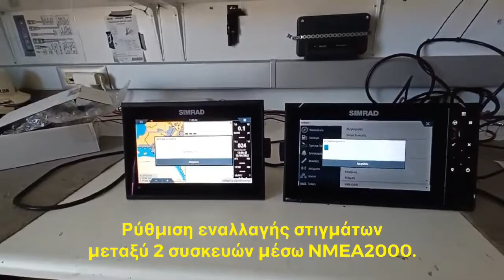Simrad NETWORK for exchanging data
NMEA2000 integration for data and waypoints between 2 Simrad devices